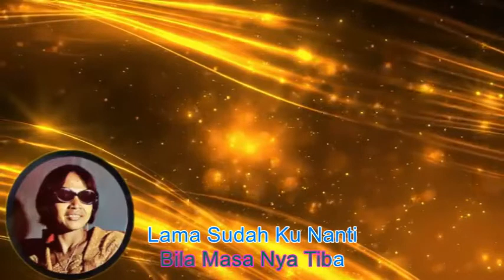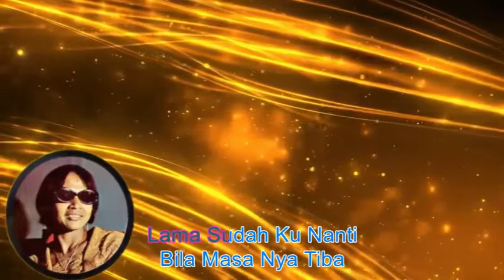Sharifah Noor ~Oh Pujaan ~Lirik